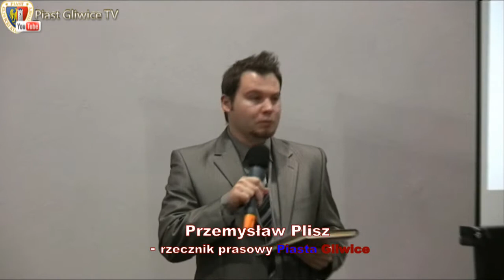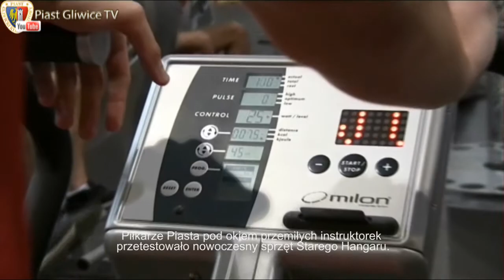Konferencja na zakończenie rundy jesiennej (cz.2) - 06.12.2011r.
W klubie "Stary Hangar" odbyła się konferencja prasowa podsumowująca rundę jesienną zespołu Piasta Gliwice S.A. W konferencji uczestniczyli wiceprezes PB "ZUR" Eugeniusz Dzięciołowski, prezes Piasta Józef Drabicki, trener pierwszego zespołu Piasta Marcin Brosz, koordynator trenerów fitness klubu Adam Fudali, kapitan Piastunek Tomasz Podgórski oraz rzecznik prasowy Piasta Przemysław Plisz. (Cz.2)